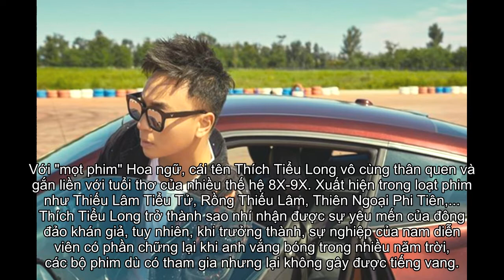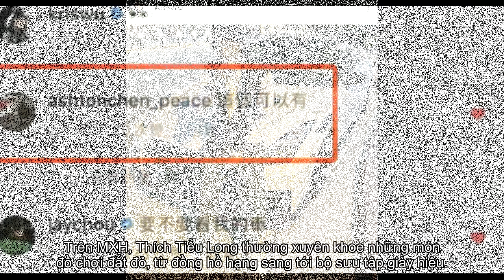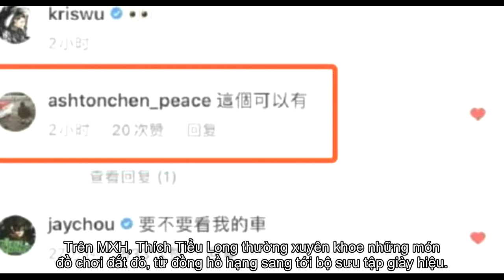Cuộc sống giàu sang ít ai ngờ của Thích Tiểu Long: Hàng hiệu đắt đỏ, du lịch sang chảnh, gia đình k